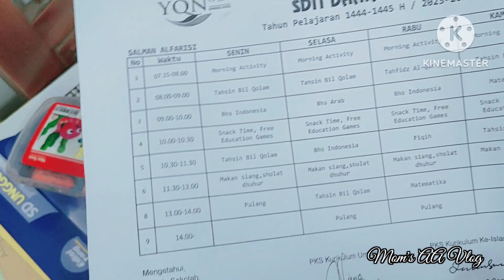Masak tiga menu sederhana.Bersih bersih rumah dan dapur.Kegiatan pagi irt di rumah subsidi minimalis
Hai teman teman terimakasih sudah mau hadir di channel sederhanaku,channel yang berisi kegiatanseharihariiburumahtangga .Mulai dari bersihbersihrumah bersihbersihdapur masaksederhana ,belanja bulanan,shopping hingga jalan jalan
Dan terkadang disertai sedikit tips
Semoga kalian betah ya dan mau kembali lagi
Salam hangat
Mom's  AA Vlog

Tonton ini👇juga ya,

Barang-barang di rumah

Kulkas Electrolux
Cooker Hood Electrolux
Oven Electrolux
Blender Electrolux
AC Electroluc
AC Daikin
Mesin Cuci Samsung
TV Samsung
Set Kursi Putih Informa
Papan Tulis Anak Informa
Kursi Kuning Anak Informa
Keranjang Telur Informa
Pisau ScanPan
Wajan Flonal
Panci Starfrit
Wajan Pink Bolde
Rak Besi Abu Krisbow
Kipas Angin Krisbow
Tiang Jemuran Krisbow
Sepeda Statis Berwyn
Oven Gas Produsen Oven  Gas
Toples Putih Kotak Canister Flip Informa
Peniris Piring Sterilite
Keranjang Laundry Ace Hardware
Ambalan Putih Ace Hardware
Keran Wastafel Onda
Sink Kossai
Kompor Gas Blue Gas
Toples Kaca Luminarc
Toples Bumbu Informa
Rak Bumbu Informa
Rak Bumbu Putih Samono
Alas Vas Bunga Samono
Gantungan Gelas Ace Hardware
Botol Minyak Ace Hardware
Botol Minyak Spray
Ataru
Tempat Tissue Dapur KrisChef
Keranjang Gantung Hawaii
Hiasan Dinding Dapur NiceSo
Chopper Mini Ataru
Magic Com Ravelle
Sutil Kayu Informa
Mangkuk Cuci Beras NiceSo
Mixer Merah Phillips
Mixer Hitam Digimatic
Ambalan Hitam IKEA
Kingfors IKEA
Keranjang Saringan Stainless KrisChef
Vas Bunga Kaca IKEA
Tatakan Pink Farmer's Market
Penghancur Bawang KrisChef
HP OPPO Reno 5
Wadah Kresek IKEA
Kaca Tembok IKEA
Meja makan Informa
Dispenser Digital SHARP